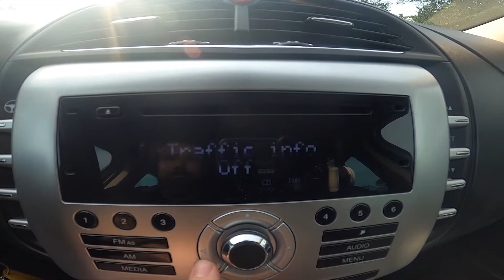How to Check Traffic Announcements in Lancia Delta III ( 2008 – now ) - Find Traffic Info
Find out more info about Lancia Delta III ( 2008 – now ) :
Would You like to learn how to Check Traffic Announcements in Lancia Delta III? Modern cars have many systems responsible for safety. One of them is Traffic Announcements, a feature thanks to which we'll get notifications about what's happening on the road via radio. If You want to learn how to manage the Traffic Announcements feature in Lancia Delta III follow the quick tutorial we've provided above!

How to Check Traffic Announcements? How to Manage Traffic Announcements?

Years of Production:

2008 - now

Generation:

III Gen - ( 2008 – now )

Series:

Hatchback (2008 - teraz)
Hatchback Seria 1 (2011 - teraz)
Hatchback Seria 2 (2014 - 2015)